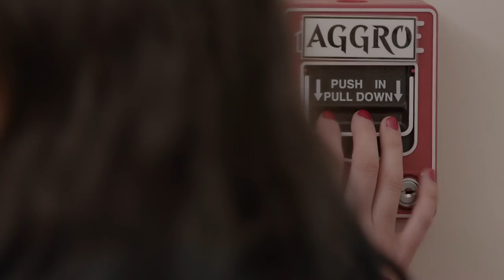Azorius Takes Over Card Kingdom | Magic: the Gathering | Ravnica Allegiance Comedy Short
After firing the Izzet League, we've hired the Azorius to provide some stability in our office.

Here at Card Kingdom, we're always looking for ways to be better and faster. Back in the fall, we brought in a consultant from the Izzet League to help us improve operations in our fulfillment center. But when their Machine unleashed an Inescapable Blaze, we thought we could use a change of pace.

Now, we've turned to the Azorius Senate to promote order and stability in our office. But subcommittees and majority votes on card condition weren't exactly what we were looking for. Sometimes, when you're bogged down in red tape, you have no choice but to go aggro.